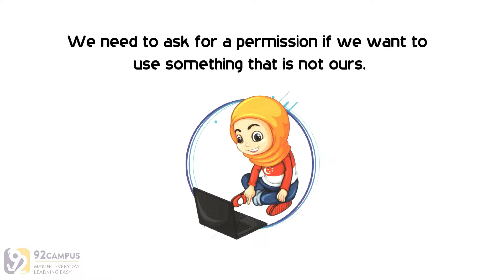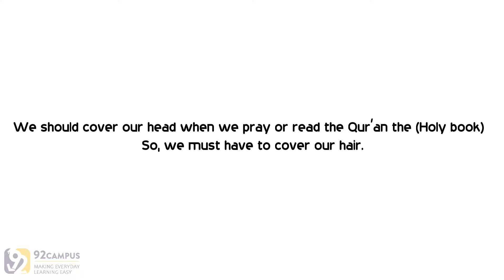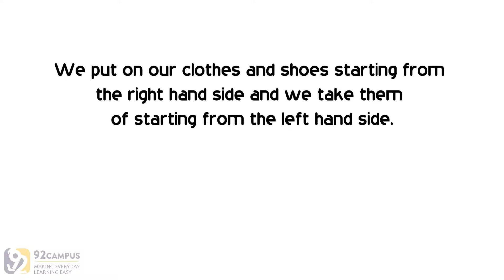Islamic Manners || Basic Islamic Course For Kids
Level-01 / Lesson-10

Topics.
What are these Islamic manners?
Why good manners are important in life?

The “Basics of Islam” series is divided into six levels. The six levels are divided into three phases. Each phase consists of two levels. In the first stage, which consists of levels one and two, the aim is to make it easier for the child to understand Islamic concepts and terminology. The purpose of this phase is not to impose on the child a technical knowledge of Islam, but to instill in them a sense of Muslim identity and to explore key Islamic concepts. Traditionally, Muslim parents are advised to adopt a play-based approach with their children's education for the first seven years and then formally teach them for the next seven years.

In the first two years of the curriculum following this advice, a more visual approach has been adopted, with the text being kept to a minimum. This enables the material to be taught in a child-friendly manner and allows teachers and parents to make the lessons more interactive and engaging for the child. The second phase of the curriculum begins in the third grade when the child reaches the age of seven.

Since that level, a more formal way of learning has been adopted. In the first stage many concepts are reviewed, but instead of being mostly pictorial, they are based on more text so that the important concepts can be conveyed to the child in detail and the child can start thinking more about the content. To be encouraged in the third phase of the in-depth curriculum, this consists of grades five and six, the series changes to a more text-filled style. This is to encourage the child to learn independently and to practice their important reading and comprehension skills.

Content at this level increases the difficulty in engaging students academically and raising the standard of literacy and understanding of Islamic concepts. The concepts of the last two phases are reviewed in this third phase, but in much greater detail. Parents and teachers alike will find this phase useful as reading material to help them prepare for the first two phases in terms of subject knowledge. Thus, the three stages work together to familiarize the child with Islamic terms, concepts and values.

By the end of this course, the child will have acquired the necessary Islamic knowledge (individual) so that he can live his life as a practicing Muslim. This Islamic Studies Series is a great way for parents to lay the foundation for their child's education. If Allah wills, more degrees will be added in this curriculum, thus increasing the children's understanding of Islam and enabling them to become lifelong learners of Islamic tradition.

Lesson Cover:

We eat and drink with our right hand.
We never eat using the left hand.

We give and take something with our right hand.
When we meet someone, we shake their hand  and  we never use our left hand.

We need to ask for a permission if we want to use something that is not ours.
We must always get ready on time and we must not be late.
We should cover our mouth when we sneeze or yawn.

Tital..
بچوں کے لیے بنیادی اسلامی کورس
Basiese Islamitiese kursus vir kinders
الدورة الإسلامية الأساسية للأطفال
Uşaqlar üçün əsas İslam kursu
儿童基础伊斯兰课程
兒童基礎伊斯蘭課程
Kursus Dasar Islam Untuk Anak-Anak
Bunchúrsa Ioslamach do Pháistí
Corso islamico di base per bambini
子供のための基本的なイスラムコース
어린이를 위한 기본 이슬람 코스
Basic islamicae cursus pro Kids
बच्चाहरु को लागि आधारभूत इस्लामिक पाठ्यक्रम
मुलांसाठी मूलभूत इस्लामिक अभ्यासक्रम
د ماشومانو لپاره اساسي اسلامي کورس
Podstawowy kurs islamu dla dzieci
ਬੱਚਿਆਂ ਲਈ ਬੁਨਿਆਦੀ ਇਸਲਾਮੀ ਕੋਰਸ
Curs de bază islamică pentru copii
Базовый исламский курс для детей
A'oa'oga Fa'a-Islama mo Tamaiti
ٻارن لاءِ بنيادي اسلامي ڪورس
Curso islámico básico para niños
పిల్లల కోసం ప్రాథమిక ఇస్లామిక్ కోర్సు
Çocuklar İçin Temel İslami Kurs
Çagalar üçin esasy yslam dersi
Базовий ісламський курс для дітей

Other Tags.